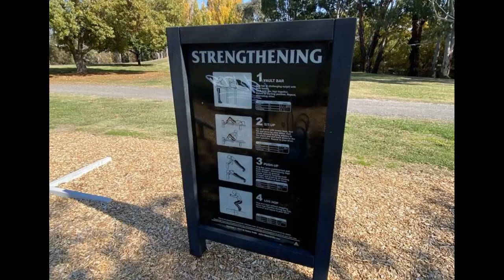Mansfield Botanic Park Outdoor Gym